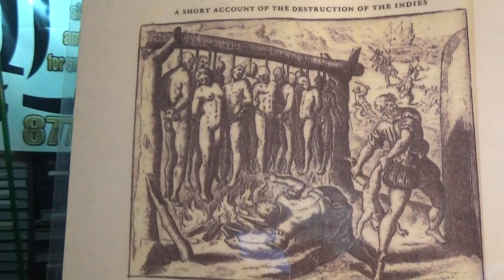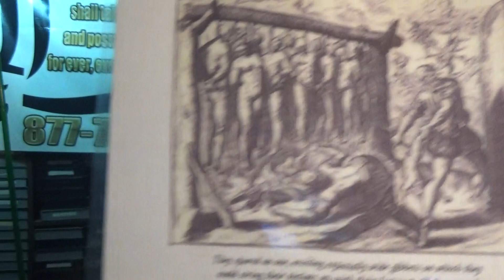World War 3 # 1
This lesson covers the events that has happened, happening, and going to happen in the future leading to World War 3.  It wasrl brought about from a video called DOOMSDAY, which was viewed in class.